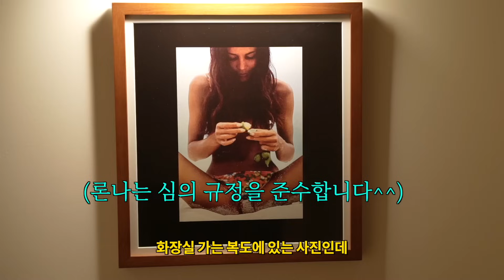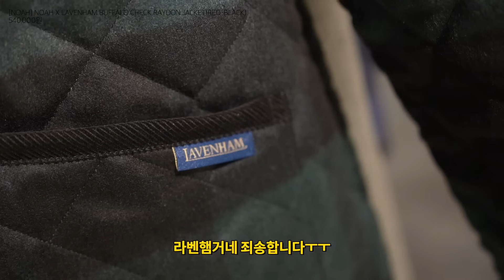전 세계에 5개밖에 없는 매장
안녕하세요 나롱이 여러분들~💜

📣3040 모두 집합!! 📣
이제 우리도 당당하게 스트리트 패션 즐기자!
지갑 털림 주의! 내 지갑 좀 노아줘ㅋㅋ

바로 압구정 로데오에 있는 '노아' 매장 다녀왔는데
역시 슈프림이 낳은 디자이너답게 예쁘고 감도 깊은 옷들이 많았습니다

다가오는 연말에 데이트 코스로 또는 친구들과 미국 갬성 느끼러 놀러 가보세요
꿀잼각ㅋㅋㅋ